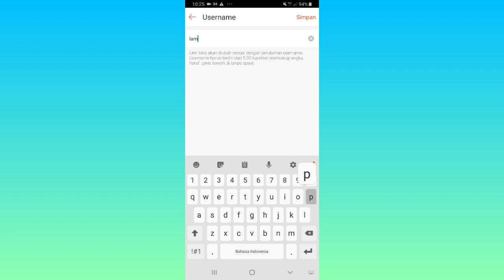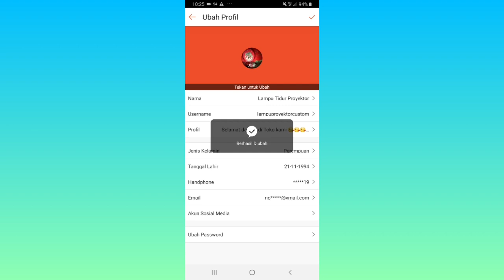Cara Ganti Username / Nama Toko Shopee